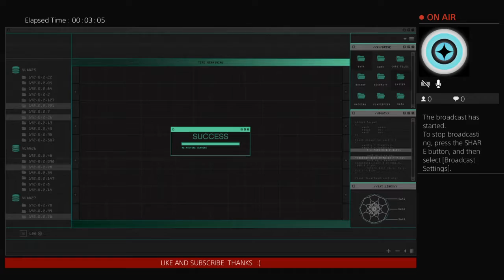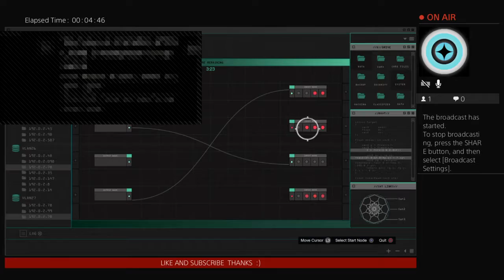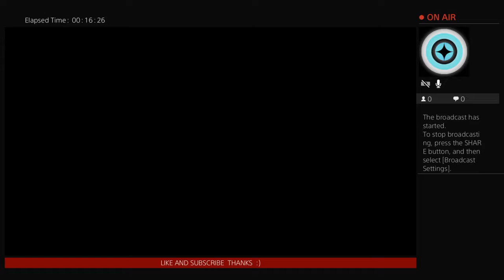TreyGAMING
New DLC